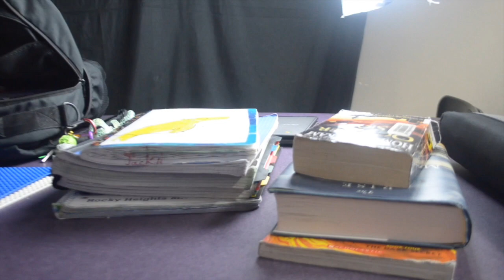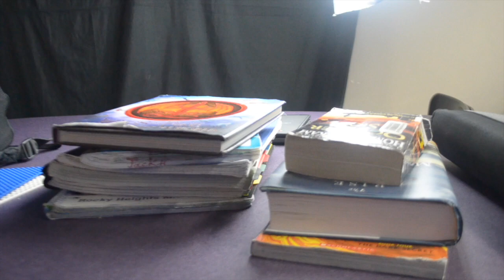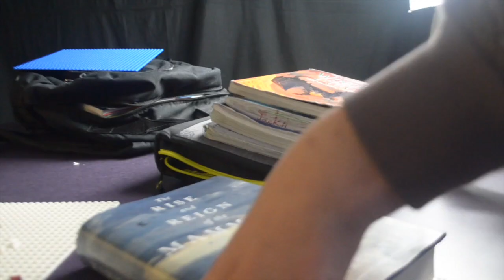NHTV Broadcast 12/1/23